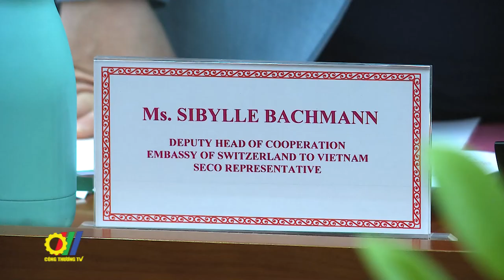Phiên họp lần thứ 2 Ban Chỉ đạo Dự án “Chính sách TM và XTXK Việt Nam do Chính phủ Thụy Sỹ tài trợ”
Mới đây, tại Hà Nội, Ban Chỉ đạo Dự án “Chính sách thương mại và xúc tiến xuất khẩu Việt Nam do Chính phủ Thụy Sỹ tài trợ” đã tổ chức phiên họp lần 2…